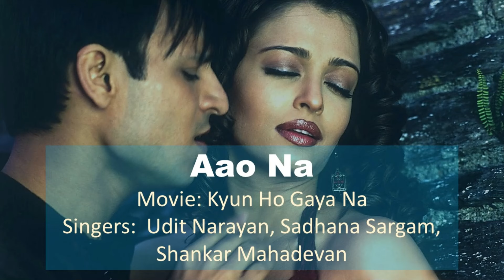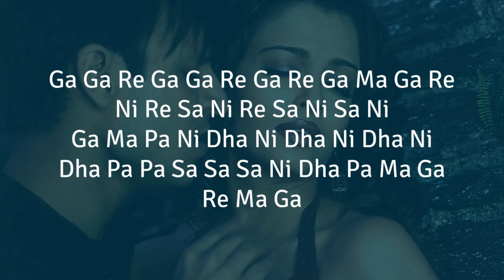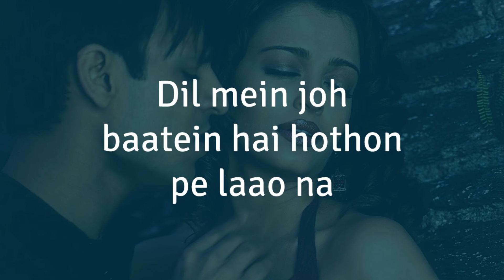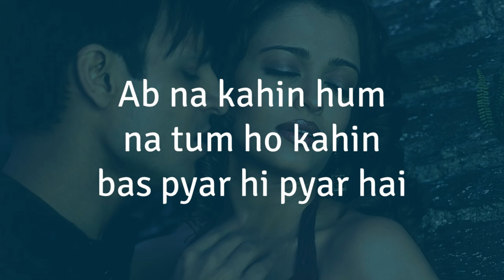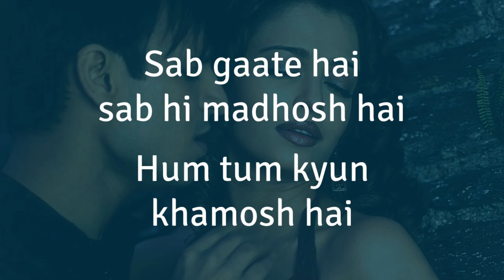Aao Naa (LYRICS) Sadhana Sargam, Udit Narayan | Aishwarya Rai, Vivek Oberoi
Movie: Kyun Ho Gaya Na - 2004
Singers: Sadhana Sargam y Udit Narayan